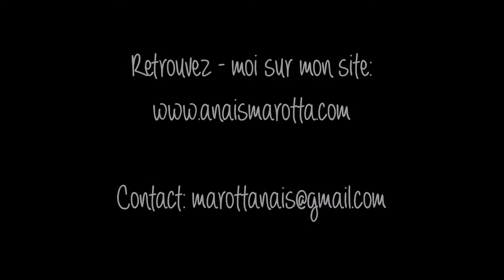Débutant - Moïse/la marche sur l'eau - Anaïs M.BPS